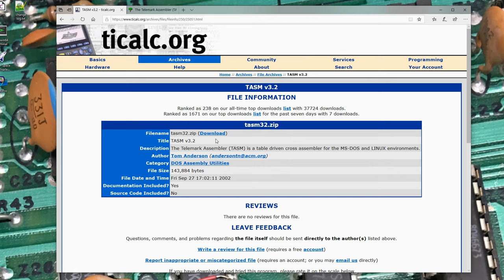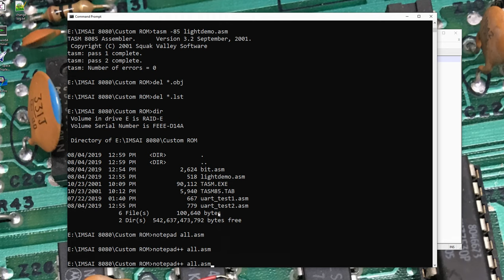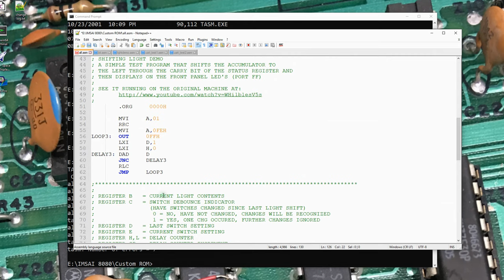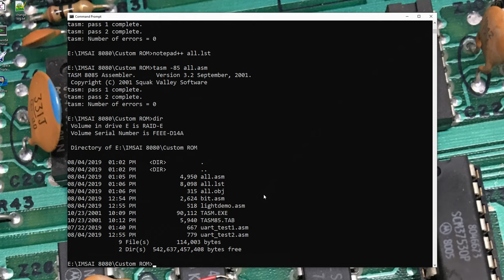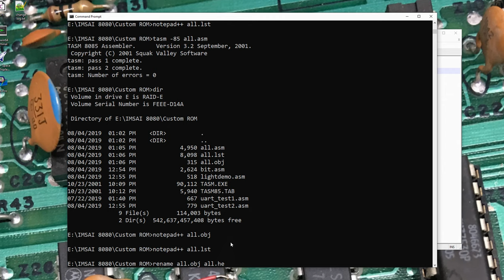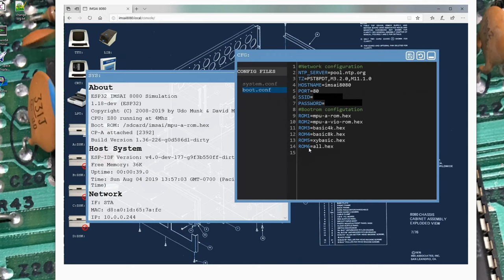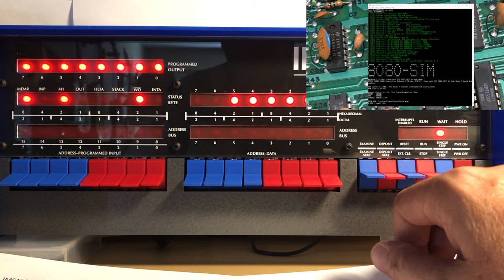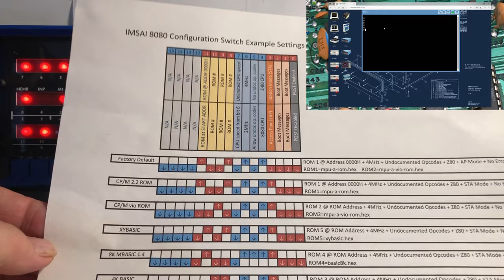IMSAI 8080 Replica - Part 20 - Creating custom ROMs - STB348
In this video we look at creating custom ROMs, copying them to the emulator, configuring the emulator and running them from the Front Panel.